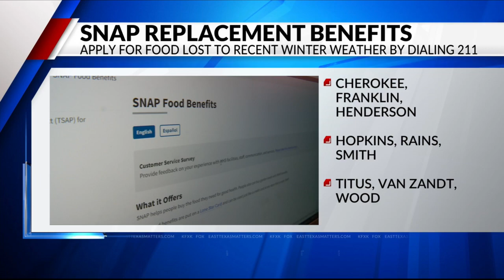SNAP recipients can apply for replacement benefits of food lost to winter weather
SNAP recipients can apply for replacement benefits for food lost to recent winter weather by dialing 211, according to the Texas Health and Human Services Commission (HHSC).